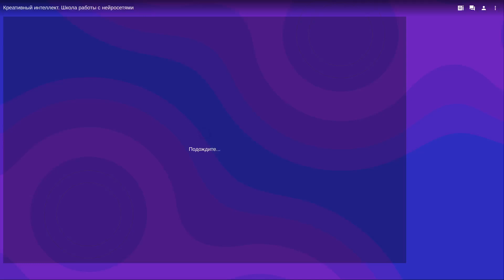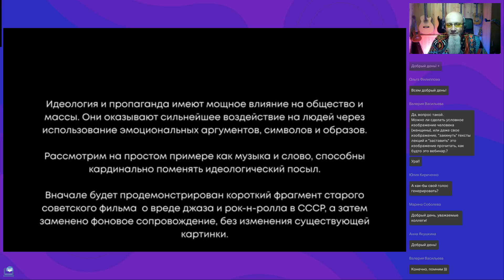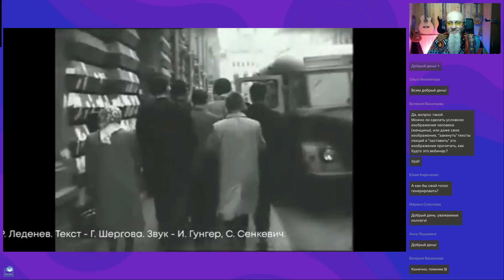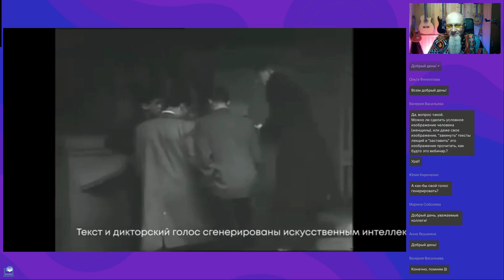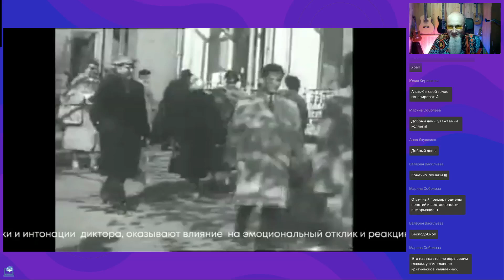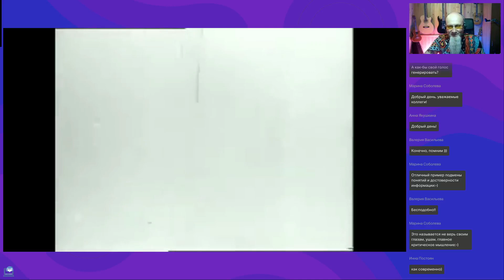Вебинар 9 Курса "Креативный интеллект. Школа работы с нейросетями"